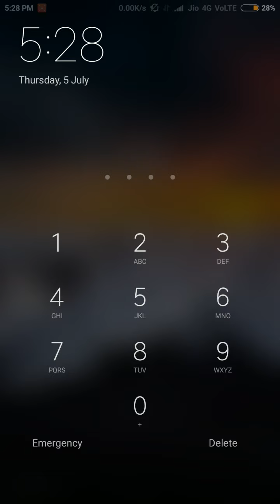Sugar Sugar Level 82 Solution Android/iOS Bart Bonte Game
Sugar sugar game level 82 solution walkthrough guide mobile version game developed by bart bonte